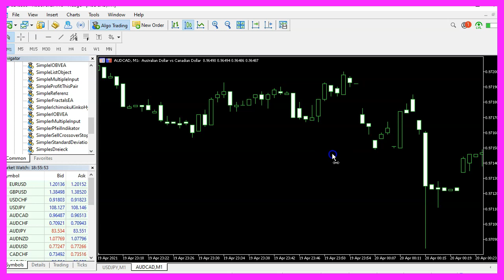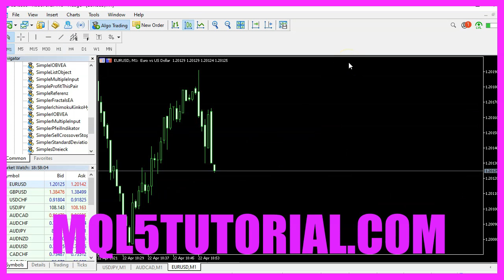LEARN MQL5 TUTORIAL BASICS - CANDLE PATTERNS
With Metatrader some things can be automated. In this video we talk about why candle patern recognition is difficult for an Expert Advisor.

In this video I would like to talk about candle patterns, and if MQL 4 or MQL 5 is a good way to work with candle patterns. So here are my thoughts about this. You might not agree with what I say, but I wanted to be honest and address the issue. So here is a candle chart. And some people like to watch for patterns that should show something that is happening in the future.

Actually, we have candles that have a shape. This one is called a hammer. This one is called a Doji because this candle has no body. And depending on the kind of candle and the kind of formation for those candles, some people make decisions about if they want to open a trade or if they should close the trade. And for some things, it's easy to calculate.

For example, this candle zero is a so called hammer, and that means that the open, the close and the high price are equal. You can see that in the tool tip text here. A Doji can be spotted by checking if the candle open price equals the candle close price. That is the case here. A bearish candle will always have a close price that is lower than the open price.

And for a bullish candle, it will always be the other way around. You will see a higher close price than the open price is. And there are candle patterns for almost everything. For example, a lot of bullish candles in a row or a lot of bearish candles in a row. But when you move the chart, you will see that the candle size is relative.

It's not a fixed value. So what you see with your own eyes is changing when you scroll inside of the chart. And that's not how automated trading works. Automated systems are looking at price data. Now let's switch to the line chart view here.

And this is how MQL 4 or MQL 5 sees the price data. It's just a line of prices. So now try to find a Doji, a hammer or any kind of candle pattern. That doesn't mean that it isn't possible, but it's not the best way to do it. If you have a toolbox, you are trying to find the best tool for something.

And in my personal opinion, Mql4 and MQL5 are not the best way to find or trade candle patterns. And the second thing is that I don't believe that candle patterns are able to predict the future. There are other components in the trading system that will make the difference between profit and loss, and most of it is what happens after you have opened a position. And when I am asked if the entry signal is the most important thing, I always say that I don't believe that the restaurant I picked for the first date is the reason why I am still married with my wife.

I could have picked another location.

But to make a marriage happen and working, you need to do a lot of things right after you have had the first date. You might have a different opinion, but this is just mine. And I wanted to address the topic. So if you like to trade candle patterns, I would suggest to not use automated trading with Metatrader 4 or 5.

But if you want to trade price data and create an automated system that might improve your current results, you maybe want to watch one of the other videos or visit our website where you can find the premium course. And now you know why I don't trade candle patterns because I prefer to write just few lines of MQL code.